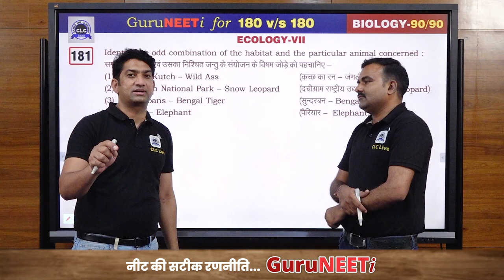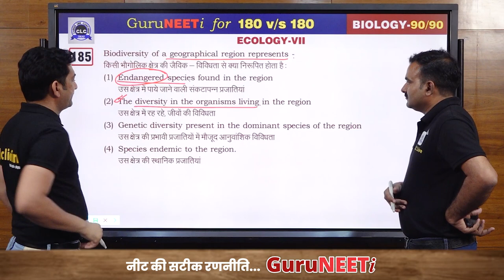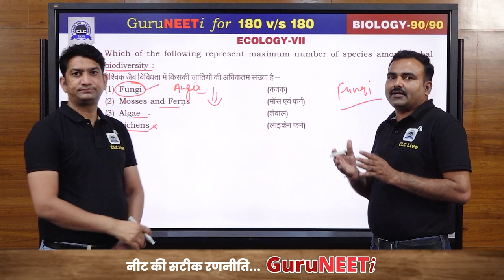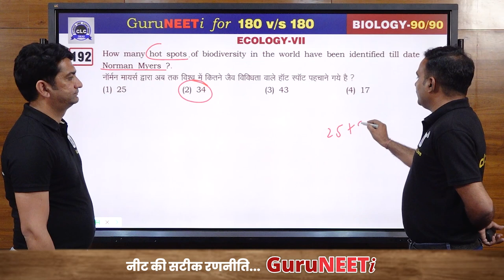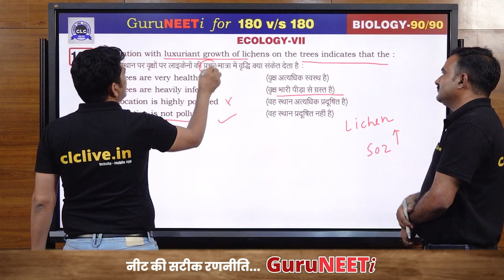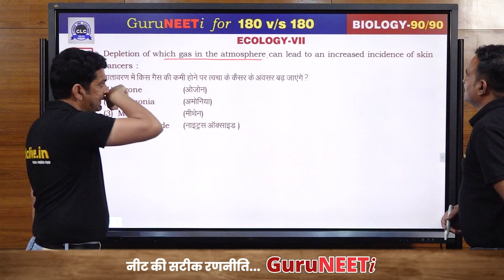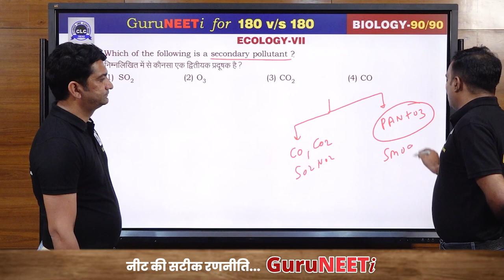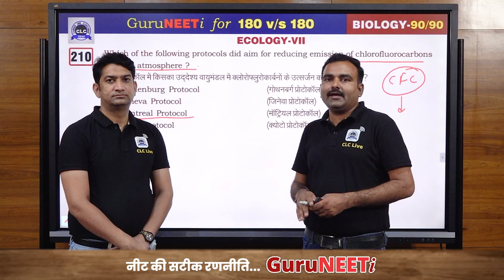90/90 Ecology - VII || Biology || GuruNEETi || 180vs180 || CLC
90/90 Ecology - VII (Biology)

Solution by : M.M. Baldodia Sir & B. L. Sir